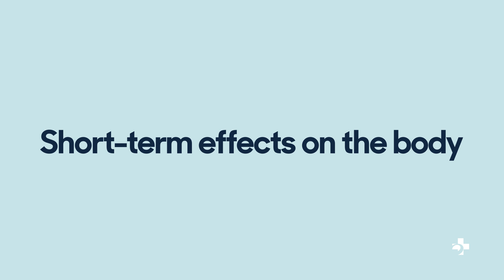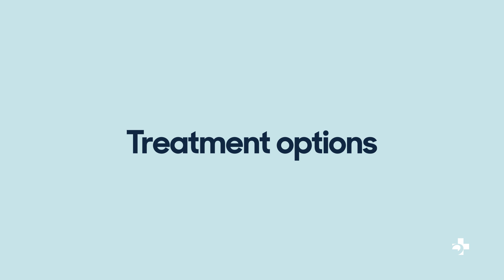How opioid use disorder affects the body—and steps to recovery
Opioid use disorder impacts not just the mind but nearly every part of the body. From short-term effects like respiratory depression and impaired cognitive function to long-term damage to vital organs, the consequences can be life-threatening. But recovery is possible.

Join Dr. Simon Hatcher, Psychiatrist at The Ottawa Hospital, as he explains how opioids affect the body and shares effective treatment options. Learn about medications like Suboxone and Methadone, the role of therapy, and the importance of seeking help early.

0:00 Introduction
0:38 What is opioid use disorder?
1:16 Short-term effects on the body
1:54 Long-term effects on the body
2:55 Treatment options